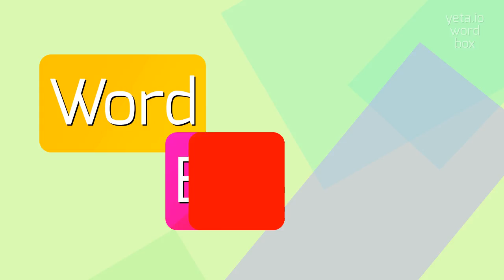How to say "mabinuori"! (High Quality Voices)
Watch in this video how to say and pronounce "mabinuori"!